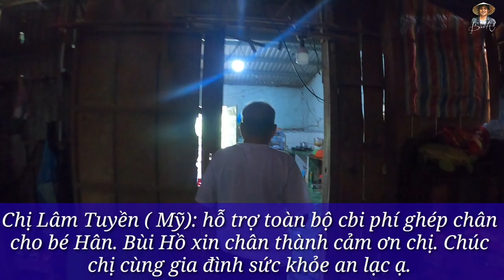Cô gái có gương mặt Thiên Thần bị tai nạn phải mất đi nửa thân người giờ ra sao ?